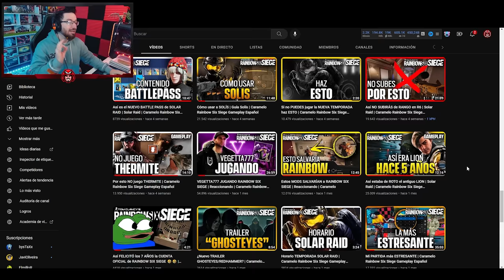ASÍ estaba de ROTA la antigua ELA | Caramelo Rainbow Six Siege Gameplay Español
✅ ASÍ estaba de ROTA la antigua ELA en este Gameplay de Rainbow Six Siege español en Solar Raid.